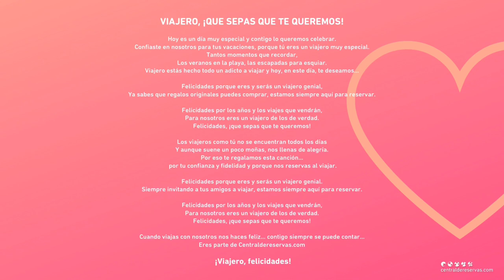Viajero, que sepas que Centraldereservas.com te quiere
Viajero, desde Centraldereservas.com hemos creado esta canción para ti, para decirte que ¡te queremos!
Reserva con nosotros tu alojamiento para que siga habiendo mucho amor entre nosotros